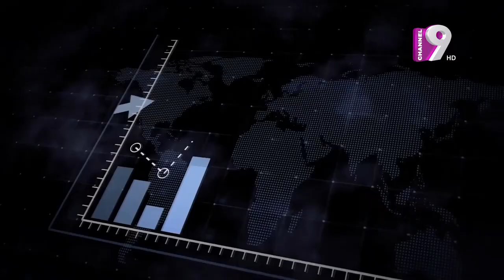Business World | স্থানীয় সরকার ব্যবস্থাপনা | Md. Tajul Islam | Pranab Saha Opu | Channel Nine GEC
Office Address:
37,Shaheed Tajuddin Ahmed Sarani,Tejgaon I/A
Dhaka, Bangladesh